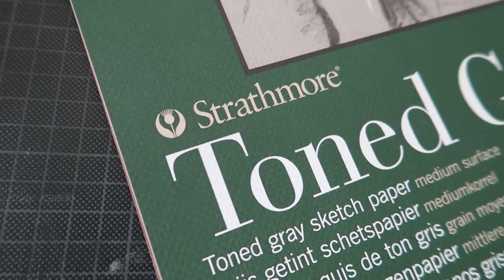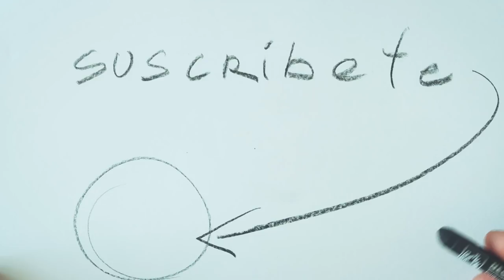Lo prometido es deuda | Estudio Taller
Aquí el dibujo de ayer terminado, espero que lo disfruten. Vive con Arte y dibuja siempre.